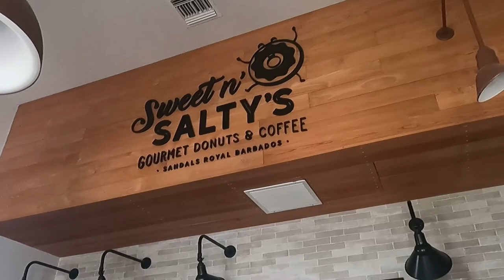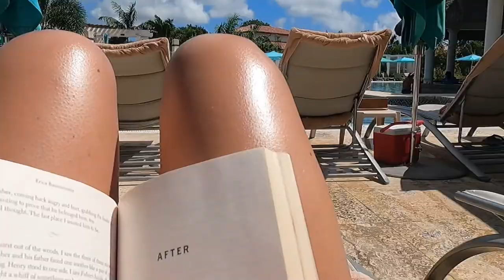Sandals Barbados 2021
Alex & I spent our honeymoon snorkeling, relaxing & swimming in the clear water of Barbados!